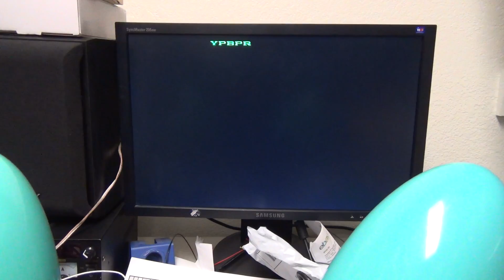Midway seattle arcard PCB board testing no video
if any one knows what may be cussing it to not
have any video let me know i have been trying a lot of things and no luck.